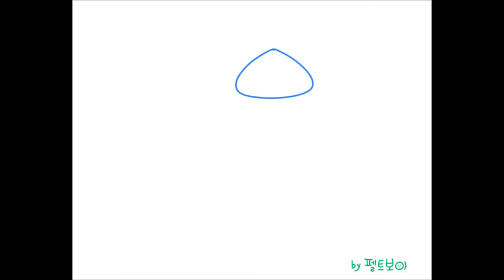독감걸린 알약 그리기 강좌 How to Draw Pills with flu #119